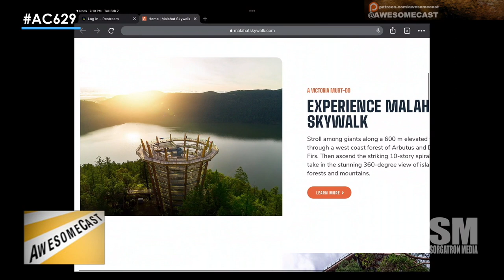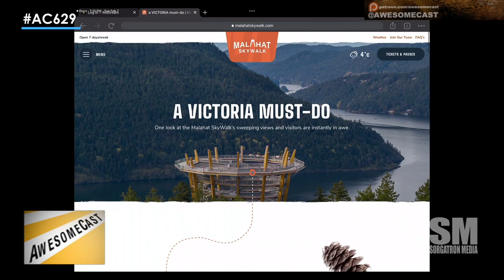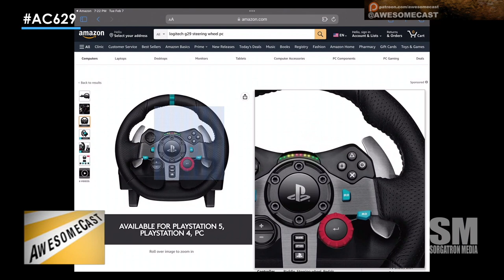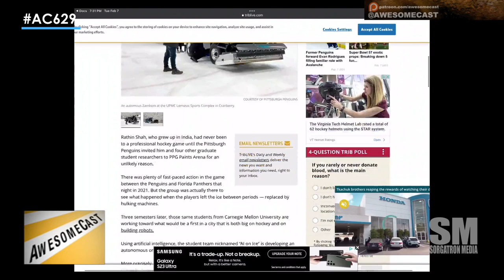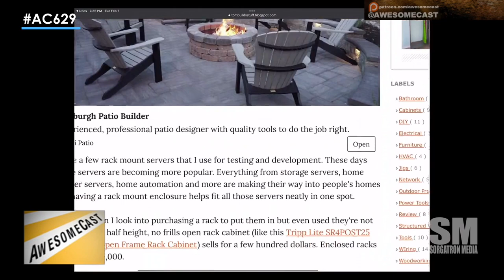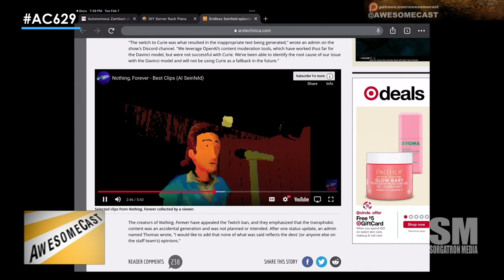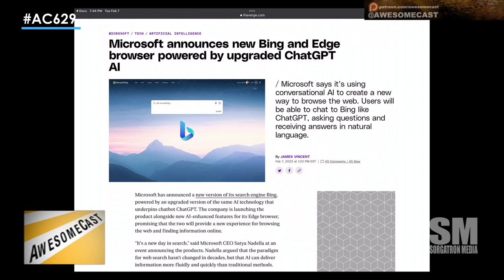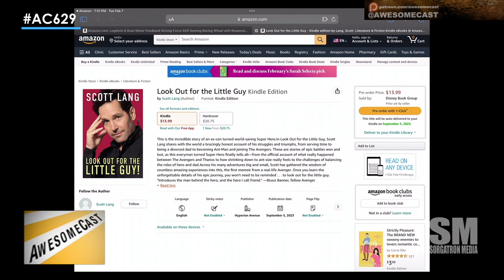AwesomeCast 629: Cool Like Cody Maverick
Malahat Skywalk and SLIDE! Vancouver nature outlook with a fun way down.

Pokémon cards

Logitech G29 wheel for Gran Turismo

Endless Seinfeld episode grinds to a halt after AI comic violates Twitch guidelines IKEA Server rack!

SPECIAL THANKS to our Executive Producer Brian Crawford!